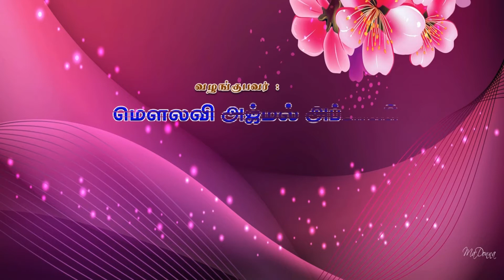ஸூரா ஹுஜுராத் தப்ஸீர் வசனம் 11-18,வழங்குபவர் : அஷ்ஷேக் Ajmal Abasi ,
9 வது தர்பியா நிகழ்ச்சி
தப்ஸீர் பாடம்-5,
ஸூரா ஹுஜுராத் வசனம்11-18,
நூல்: தப்ஸீரு இப்னு உதைமீன்,
வழங்குபவர் : அஷ்ஷேக் அஜ்மல் அப்பாஸி
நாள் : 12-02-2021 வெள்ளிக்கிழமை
இடம் : சவூதி அரேபியா